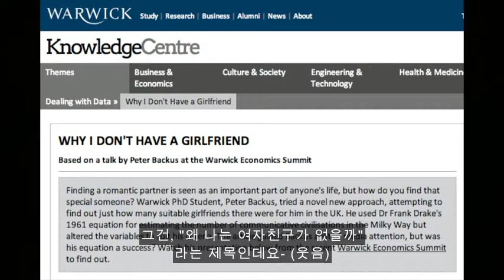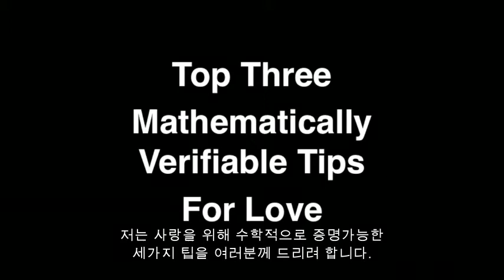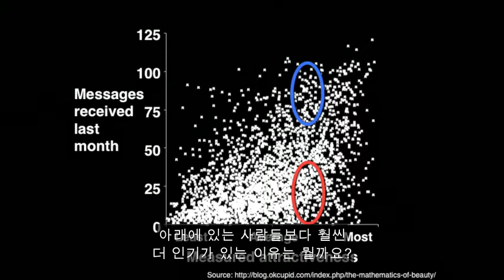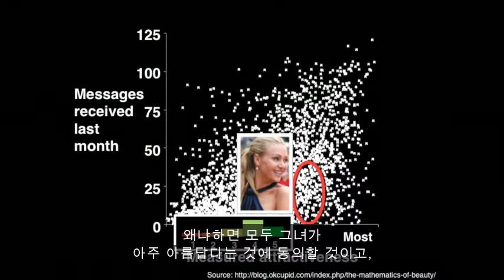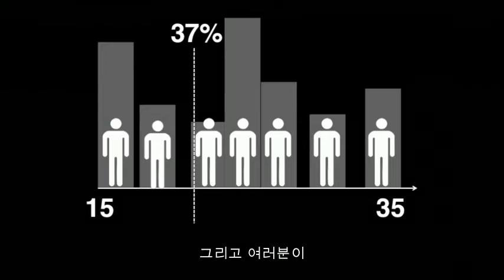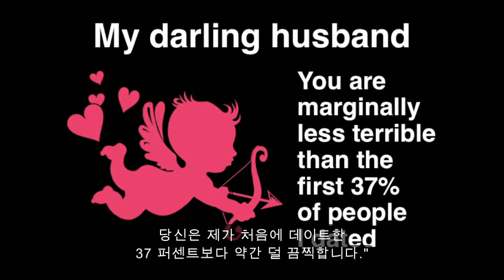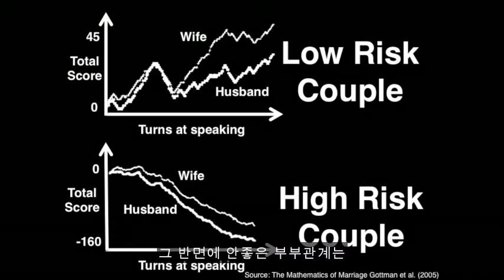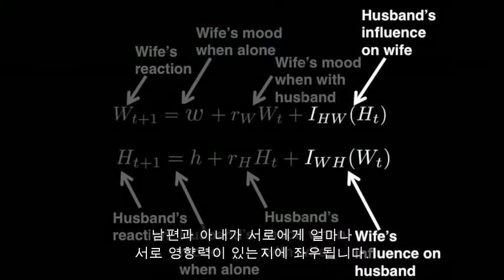TED [한나 프라이] 사랑의 수학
"저는 오늘 여러분께 사랑의 수학에 대해 말하고 싶어요. 자, 저는 우리 모두가 수학자들이 사랑을 찾는 데 유명하게 탁월하다는 것에 동의한다고 생각해요. 하지만 그건 단지 우리의 저돌적인 인간성, 탁월한 대화술과 화려한 연필상자 때문만은 아닙니다. 그것은 또한 우리가 실제로 완벽한 파트너를 찾는 방법을 알기 위해 수학적인 작업을 많이 했기 때문이기도 합니다."